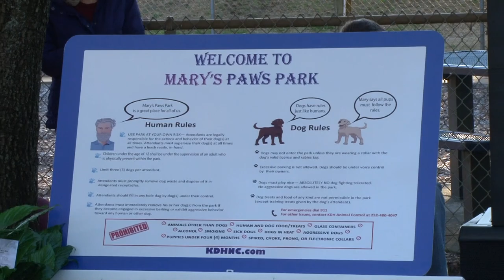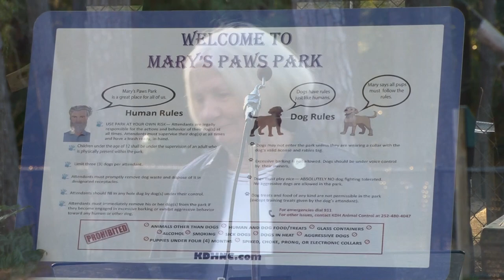Mary E. Quidley Memorial Service - Clerk, Town of Kill Devil Hills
February 10, 2022, Memorial service for long-time Kill Devil Hills Town Clerk, Mary E. Quidley. Speakers include family members, Town of Kill Devil Hills staff, current and former mayors.